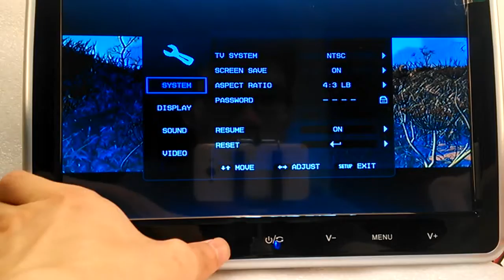Pumpkin CH1001B How to activate the FM function